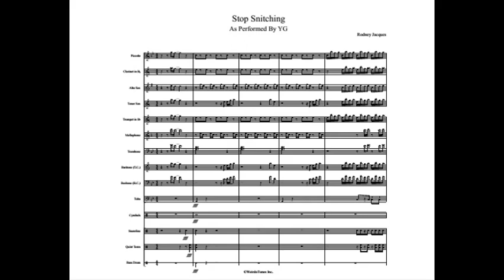Stop Snitching Full Band Display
Arrangement Type: Power Loop Tune

Artist: YG

W5irdoTunes Inc.